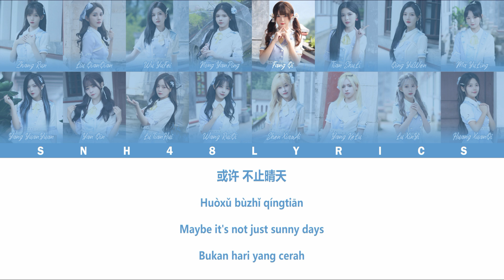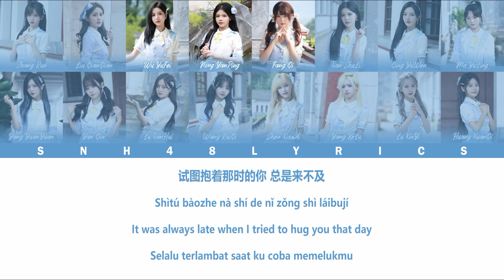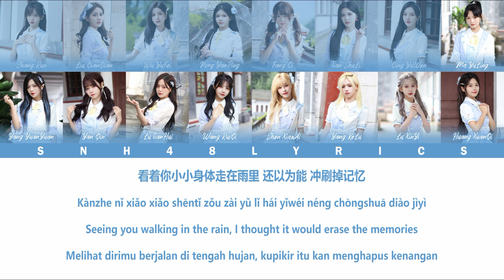SNH48 34th Single (Next Girls) - The Windless Island / 无风岛屿 | Color Coded Lyrics CHN/PIN/ENG/IDN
Secara garis besar, lagu ini tentang berdamai dengan masa lalu. Menceritakan seseorang yang menyesal atas apa yang telah terjadi di masa lalu, hal itu membuatnya tidak berkembang hingga sekarang. Cara agar bisa melangkah dan menjadi lebih baik adalah dengan mencoba melupakan dan berdamai dengan masa lalu.

Member :
• Team SII - Lu XinYi (芦馨怡), Ma YuLing (马玉灵), Shen XiaoAi (沈小爱), Tian ShuLi (田姝丽)
• Team NII - Lu TianHui (卢天惠), Qing YuWen (青钰雯), Yan Qin (颜沁)
• Team X - Wang RuiQi (王睿琦)
• Team G - Fang Qi (方琪), Wu YuFei (吴羽霏), Yang KeLu (杨可璐)
• Team NIII - Liu QianQian (刘倩倩), Zhang Run (张润)
• Team Z - Nong YanPing (农燕萍), Yang YuanYuan (杨媛媛)
• Team B - Huang XuanQi (黄宣绮)

Lyrics : Zhong Wen (钟文)
Composer : Karato (混核基音)
Arranger : Karato (混核基音)

Tag & Hastags :
• CGT48 CGT48 • HKG48 HKG48 • AKB48 AKB48 •
• SKE48 SKE48 • SDN48 SDN48 • OJS48 OJS48 •
• NMB48 NMB48 • HKT48 HKT48 • NGT48 NGT48 •
• STU48 STU48 JKT48 JKT48 • BNK48 BNK48 •
• MNL48 MNL48 • AKB48 Team SH AKB48TeamSH •
• CGM48 CGM48 • AKB48 Team TP AKB48TeamTP •
• SGO48 SGO48 • DEL48 DEL48 • MUB48 MUB48 •